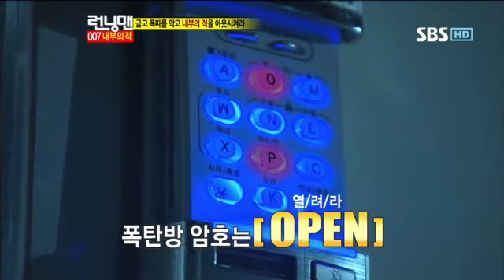런닝맨 253회(이승기)#15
런닝맨 253회(이승기)#